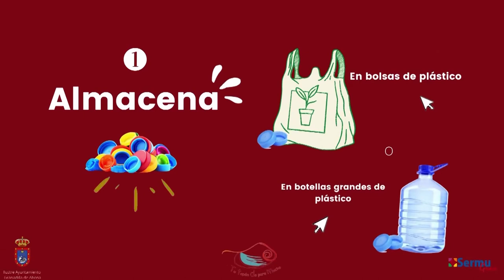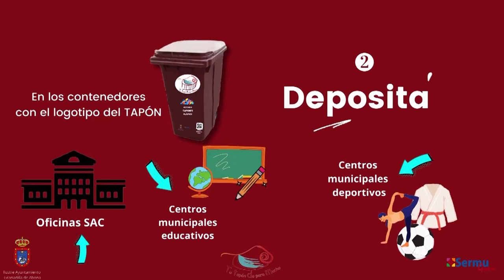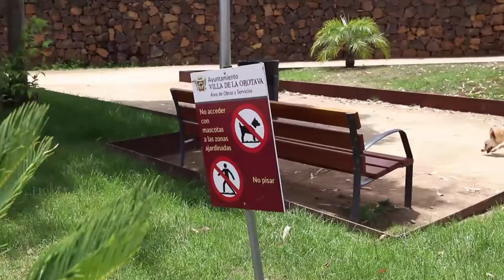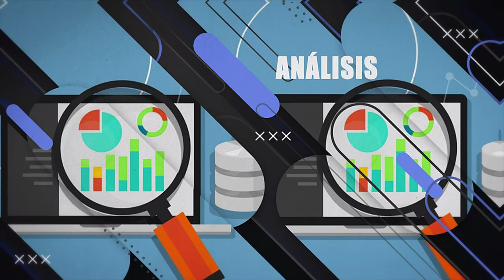📺➡️ La Tertulia | Felix Rojas | 29 septiembre🔵